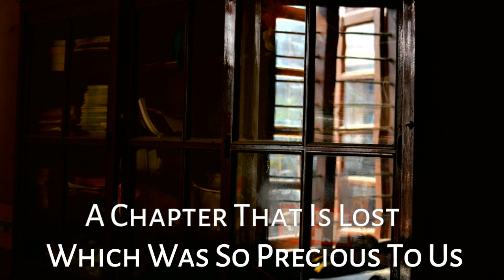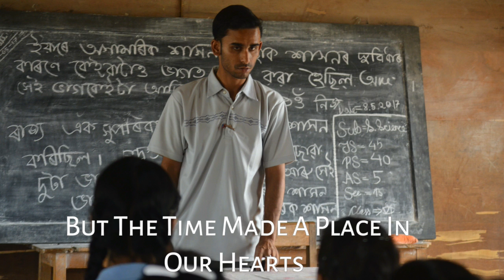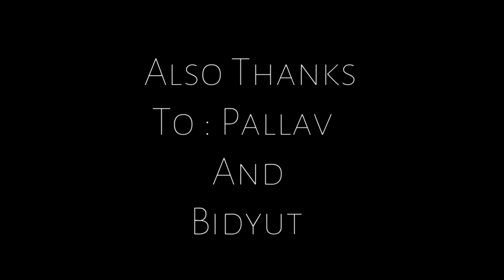Dedicated To All GJVians (Official Video)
For All The Good Memories In Our Lives

Video Directed And Edited By : Bhaswat Bhuyan

Lyrics And Recited By : Rhitwika Hazarika

Music Composed , Mixed And Mastered By : Abhijeet Phukan

Special Thanks To : Rhitwik Bora (Xmon)